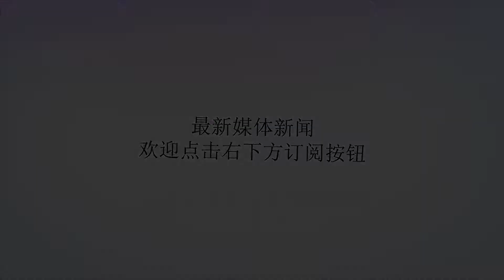欧冠分析，最新消息：孙球王服兵役等于退出热刺和五大联赛！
谢谢！赛事前瞻：为防止伸手党，关注壹哥之后，就可以获取更多的精准推荐哦！埃因霍温目前排名荷甲榜首。巴特暂居白俄罗斯超第一名，两队在第一回合比赛埃因霍温客场3:2胜巴特。赛事信息：欧冠比赛时间：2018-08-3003:00球队信息：PS埃因霍温VS巴特据全球体育比分数据显示，欧冠资格赛赛事塞萨洛尼基主场迎战本菲卡，PSV埃因霍温上轮联赛客场2:1拿下泽沃勒，球队取得4场比赛连胜。主队情报信息：1：埃因霍温比赛4连胜，球队状态如日中天。2：埃因霍温主场通常不缺少进球。客队情报信息：1：巴特本场比赛还是有翻盘的机会的，球队战意十足。2：巴特首回合比赛中也打进2球，球队本场比赛至少要进2个球才有机会翻盘。前方解析：据全球体育比分数据显示，亚洲公司为本场比赛开出主让1/1.5球，2.5/3球的大小球，盘口意思是埃因霍温能够拿下比赛，看好两队都有进球，这是机构对待本场比赛的意思。赛事预测：本场比赛是双方第2回合赛事，鉴于首场比赛两队就轰进了5个球，本场比赛要想晋级都得进攻，因此看好两队还是一场进球大战。到最后就是没晋级的也对球迷有所交代了。最新资讯：2015年8月28日，热刺官方宣布韩国球星孙兴慜正式加盟球球队，直到今年，孙球王已经在热刺效力了三年了，热刺也向这名前锋表示祝贺。目前热刺在英超已经取得了三连胜，而孙兴慜正跟随韩国国奥队征战亚运会的比赛。热刺官方晒出了孙兴慜第一次穿上热刺球衣的照片，说道：“2015年的今天，孙兴慜加入了我们球队。”向这名韩国球星致敬。英超第三轮比赛中热刺在老特拉福德球场以3-0战胜曼联，豪取开赛三连胜，下一轮比赛，热刺将会面对沃特福德的挑战，这两支队伍都保持着前三轮联赛全胜的战绩，相信下场比赛会相当激烈。至于孙兴慜率领的韩国队，则在8月27日的四分之一决赛上加时惊险淘汰乌兹别克斯坦，成功晋级四强。在该比赛中，孙兴慜送出了两次助攻，帮助球队涉险过关。只要再赢下两场比赛，孙兴慜就能如愿以偿地获得亚运会金牌，这对于孙球王而言具有重大意义。只要能够拿到金牌，孙兴慜的两年兵役义务将会得到免除，而他也能继续回到热刺效力。但如果他没能拿下金牌，孙兴慜将要回到韩国，接受为期两年的兵役，到时，年近30的韩国球星很可能无法重回欧洲五大联赛，他的留洋之旅恐怕会就此结束。为了能够留在热刺阵中，相信孙球王定会加倍努力，作为一名职业足球运动员，孙兴慜的生涯巅峰正是这几年了，如果此时回到韩国，对他的未来将会是致命打击。而热刺也会因此损失一名锋线大将，在夏天没有任何一名引援的情况下，再失去一名前锋，对于热刺之后的英超征程将会产生一定影响。喜欢小编可以关注小编哦，小编每天为你带来详细推荐和最新消息的文章！